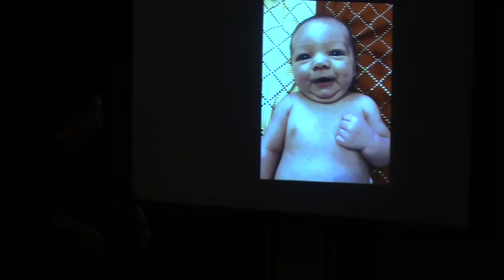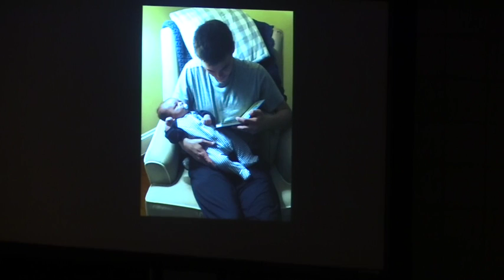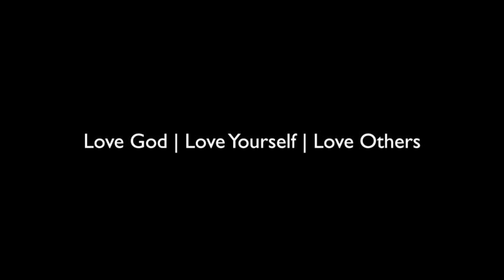New Direction Church 2 19 17 Finding Freedom: Fear